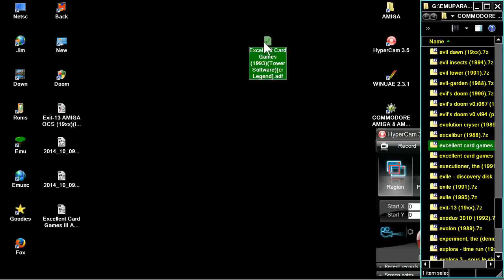AMIGA Excellent Card Games 1 YUKON BLACK MARIA BARONESS FRUSTRATION ! STONEWALL 93TowerSoftwcrLegend